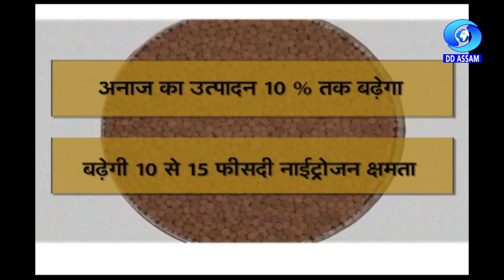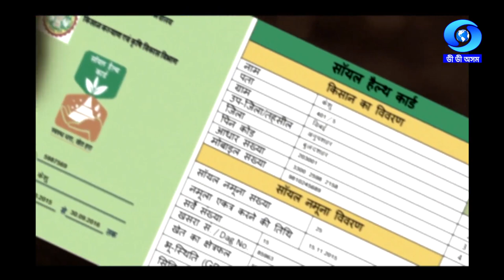KRISHI DARSHAN | 15/12/2022